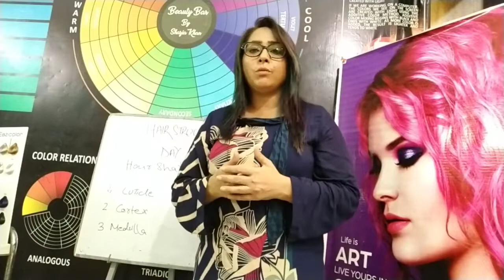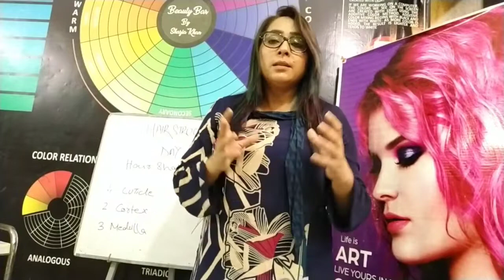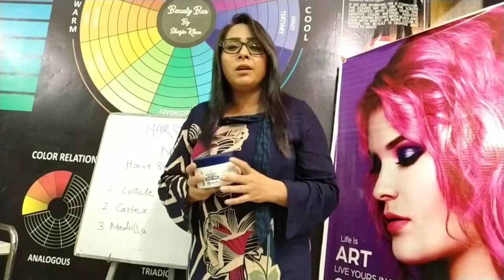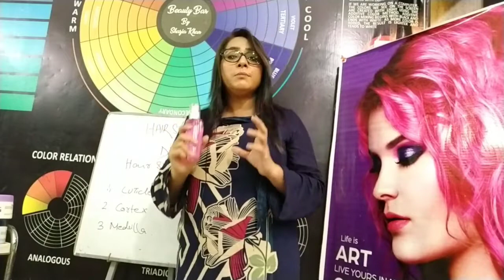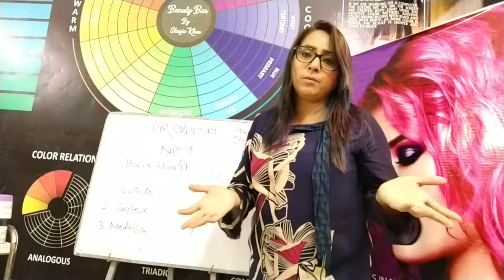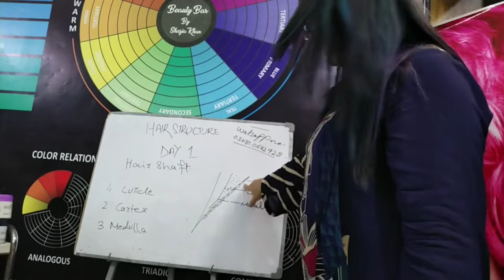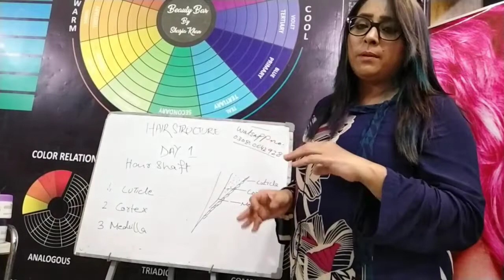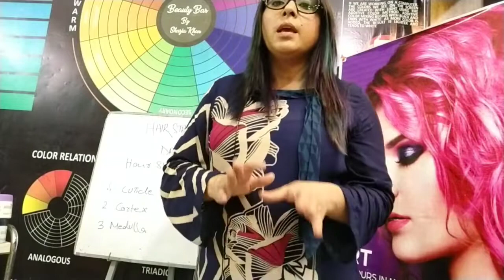ONLINE CLASS DAY 1 HAIR THEORY